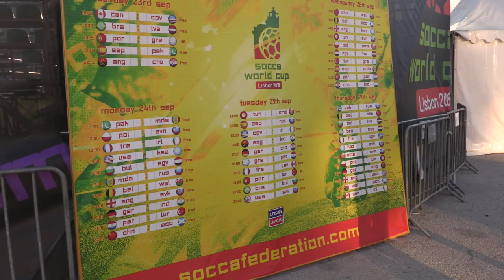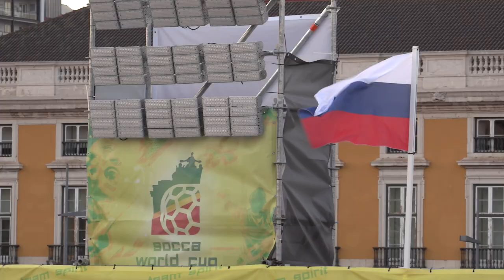Сборная Росcии на Socca World Cup Lisbon 2018. День первый.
Сборная России прилетела в Лиссабон, разместилась, посетила церемонию открытия.